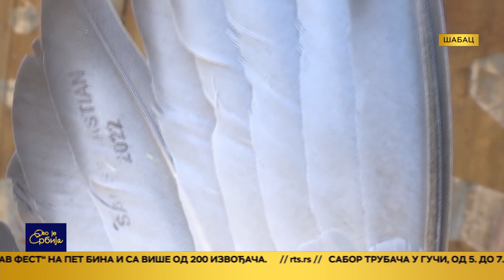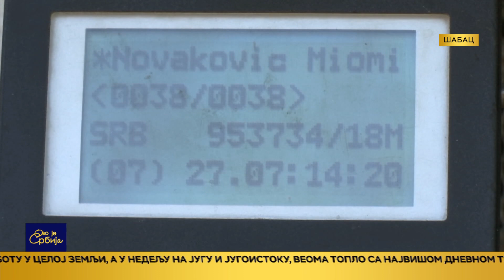Ovo je Srbija 03.08.2022.